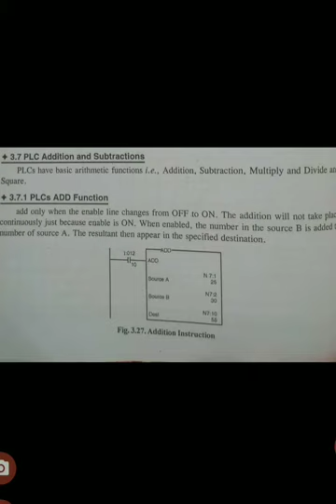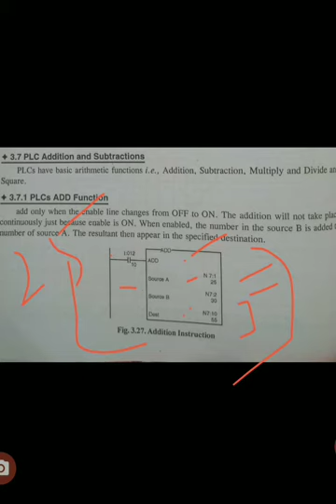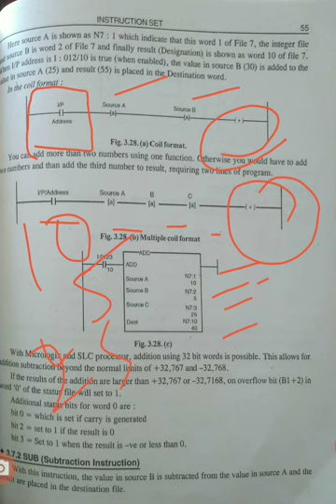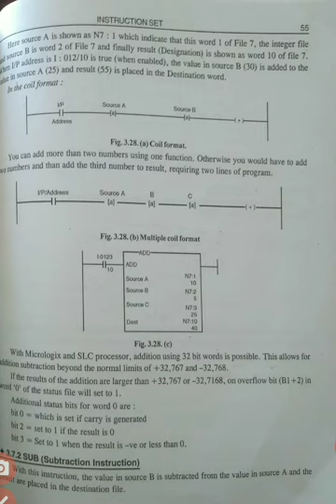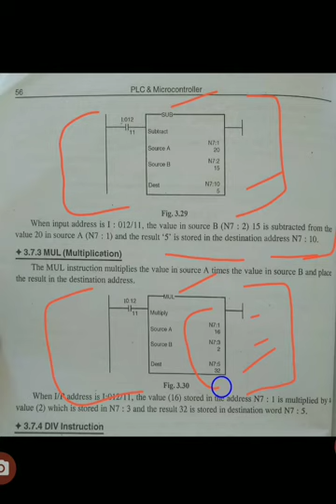instruction sets in PLC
ECE || 5th sem || subject : PLC & SCADA